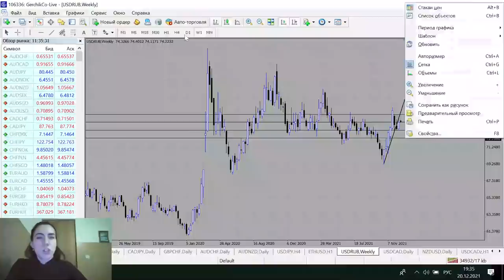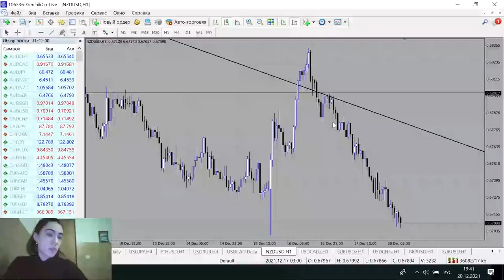Технический анализ рынка на 20.12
Смотрите технический анализ с Викторией Осипчук 20.12 на неделю. Узнавайте, какие активы на этой неделе будут наиболее перспективными.

00:00 Приветствие. Тема этого видео.
01:50 Анализ новостей и движений инструментов на прошлой неделе
05:10 Что ждёт рынки на этой неделе.
05:50 Обзор Индекса доллара и Форекс валютных пар
09:25 EURUSD
13:50 GBPUSD
16:53 AUDUSD
20:05 Нефть
22:50 BTCUSD
24:15 NGAS
26:00 USDCHF
27:40 USDJPY
30:10 ETHUSD
32:17 USDRUB
35:05 USDCSD
38:14 NZDUSD
40:05 Заключение